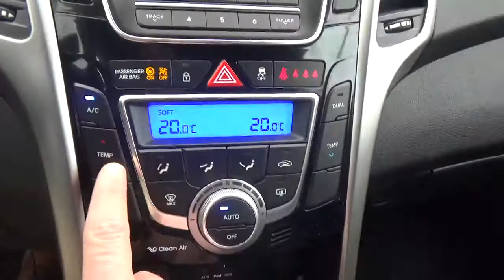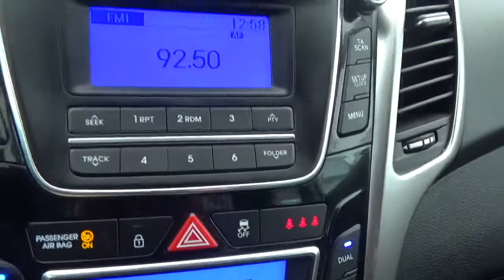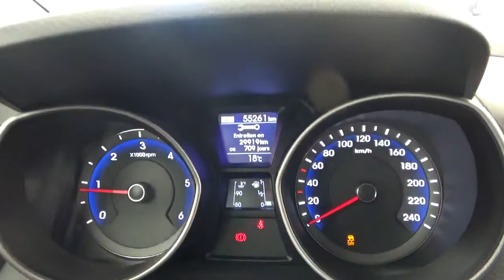HYUNDAI i30 1.6 CRDI110 PACK Inventive Limited Blue Drive 5p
ou en concession

Dans cette vidéo, Brice vous présente la HYUNDAI i30 1.6 CRDI110 PACK Inventive Limited Blue Drive 5p